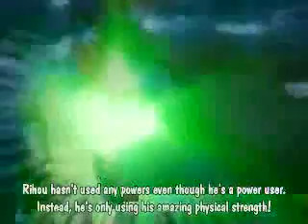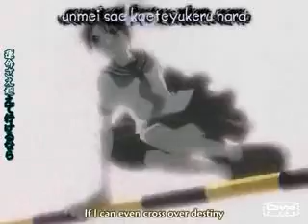Tales Of Ueki (Starry Heavens + Law Of Ueki)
My 2nd AMV. though I think this one is not as good as the 1st. dedicated for my mother's birthday ^^
Just watch it already =P